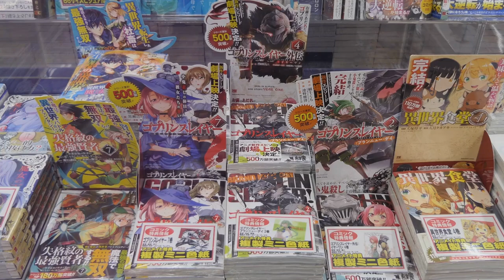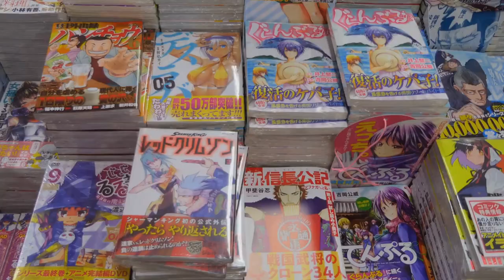How Japan's Creativity Changed The World Forever!"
Dive into the fascinating world of anime with our comprehensive exploration of its unique elements and cultural impact! 🌸 From the imaginative storytelling in iconic series like *Dragon Ball Z* to the philosophical depth in *Mobile Suit Gundam* and *Akira,* discover how anime distinguishes itself from Western cartoons like Bugs Bunny and Mickey Mouse. We'll delve into the visionary work of Osamu Tezuka, the profound themes in *mecha* anime, and the enchanting worlds brought to life by Studio Ghibli. Whether you're a fan of action-packed adventures or emotional dramas, anime offers a diverse range of genres that cater to all tastes. 🎬✨

OUTLINE:

00:00:00 What is the longest running animated TV series?
00:00:59 The Origins of Anime
00:01:18 Osamu Tezuka and Astro Boy
00:02:12 The Depth of Anime
00:02:38 The Rise of Mecha Anime
00:03:15 Anime Goes Global
00:03:55 The Unique Style of Anime
00:04:34 Balancing Serious and Silly
00:05:05 Why Anime is So Popular
00:05:43 Universal Themes and Fandom
00:06:45 Anime as an Experience

How Japan's Creativity  Changed The World Forever with Japanese anime